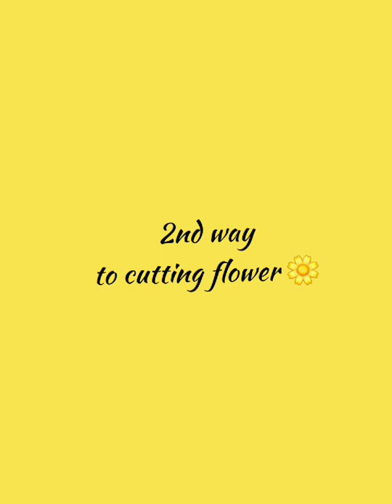4 Easyway to cutting flowers💐😍with chart paper/flowercutting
4 Easyway to cutting flowers with chart paper

how to cut a flower,easy way to cutting flowers step by step,easy way to cutting flowers satisfying,easy way to cutting flowers tutorialeasy way to cutting flowers crafts,easy way to cutting flowers last longer,